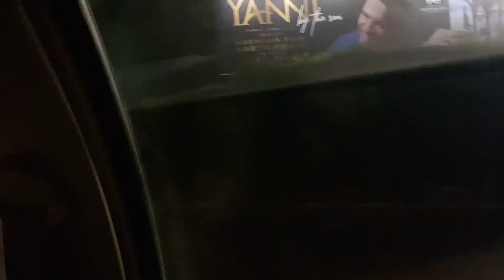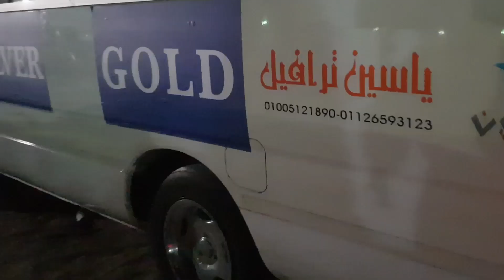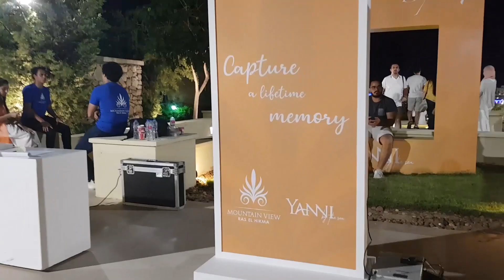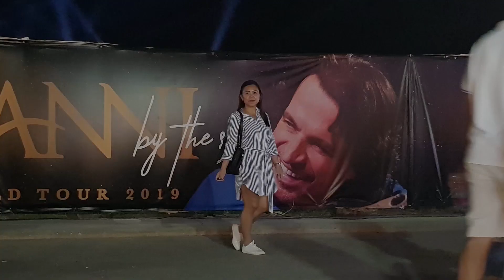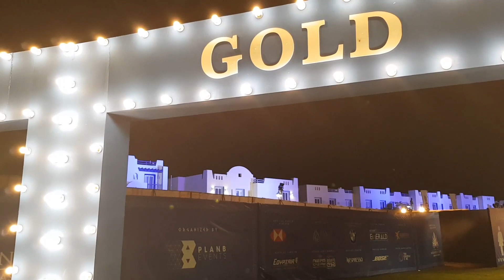YANNI: Live World Concert Tour Egypt 2019: Failed Gate Crashing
I bought the ticket for Yanni Concert here in Egypt and I invited my friend to join and we plan to get a bargain ticket from outside but unfortunately this is not the kind of thing here that I was thinking that you can find bargain tickets from outside the gate so my friend just waited for me at the parking until the concert event was over and I was so grateful and thankful for that because it was unknown place for me and it was a long drive from our accommodation.